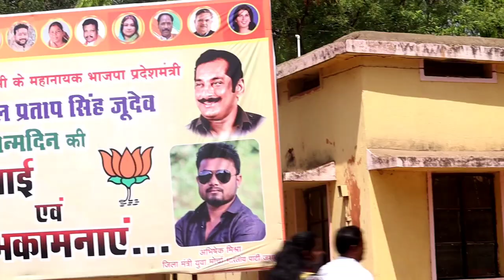Karodpati Ke Ghar Bhojan | Jashpur Ka Pahla Karodpati | Millionair Exposed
Queries👇
my11 circle
mahadev ram
jashpur
village vlog
jashpur nagar
dedh karod winner mahadev ram
karodpati
jashpur ka karodpati
my 11 circle winner
dream 11 winner
seenu bhai vlogs